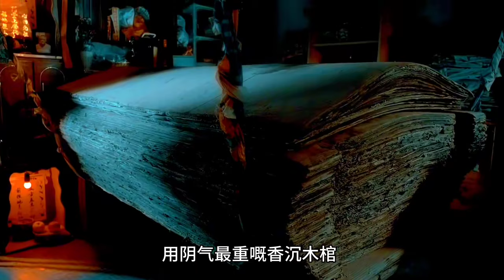雙生同脈女鬼加上千鶴道長親手練的僵尸，堪稱史上最強僵尸之王